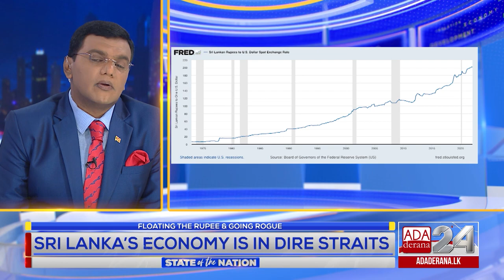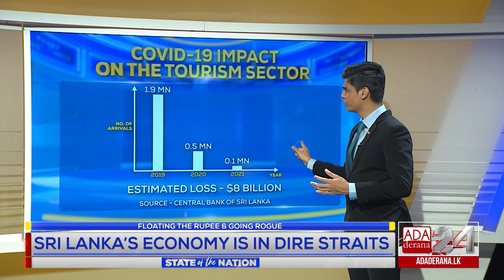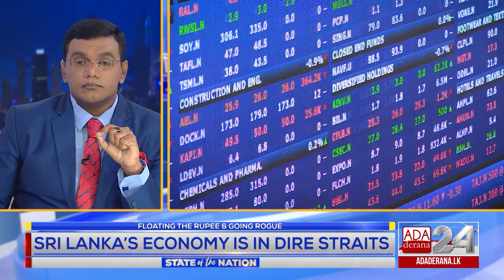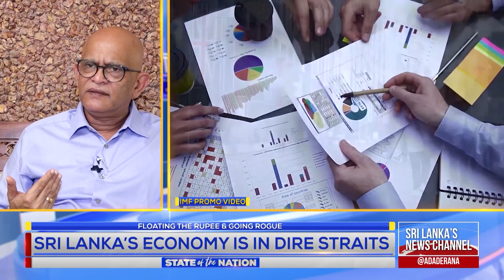Opinion - Mahieash "Buckle up. We are in for a really bumpy ride."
Mahieash Johnney takes an in-depth look at the current economic status and the urgent need for fixes.